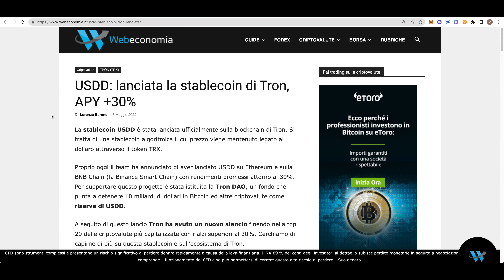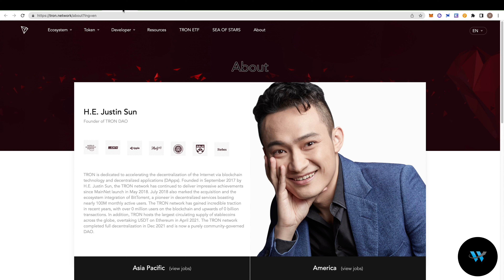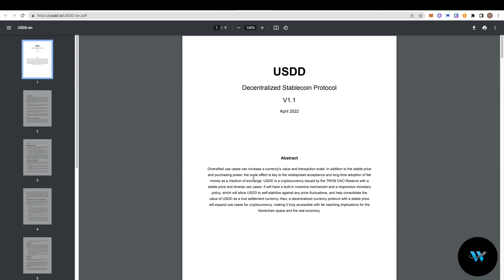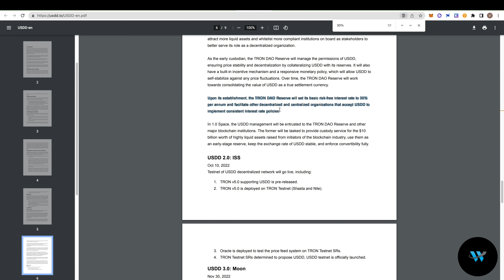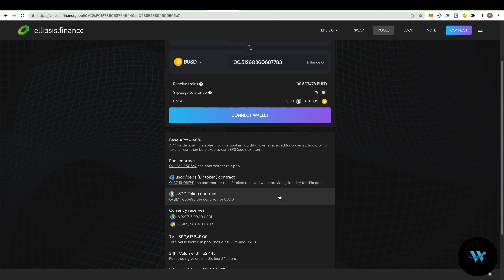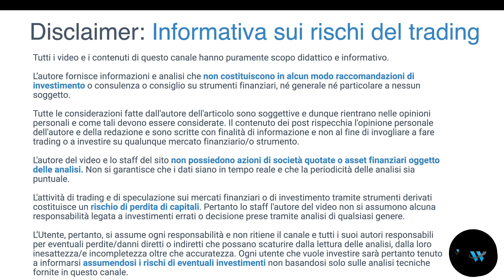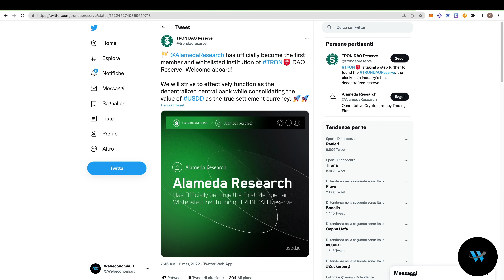USDD Coin: ecco la stablecoin di TRON, APY al 30% !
La stablecoin USDD è stata lanciata ufficialmente sulla blockchain di Tron. Si tratta di una stablecoin algoritmica il cui prezzo viene mantenuto legato al dollaro attraverso il token TRX.

Proprio oggi il team ha annunciato di aver lanciato USDD su Ethereum e sulla BNB Chain (la Binance Smart Chain) con rendimenti promessi attorno al 30%. Per supportare questo progetto è stata istituita la Tron DAO, un fondo che punta a detenere 10 miliardi di dollari in Bitcoin ed altre criptovalute come riserva di USDD.

📈 Vuoi provare il broker che uso per fare trading?

BONUS EXCHANGE

Piattaforme per mettere a RENDITA le criptovalute

✅ Vuoi conservare in SICUREZZA le tue crypto?

00:18 Lanciata la stablecoin USDD
00:55 Che cos'è Tron?
02:11 USDD: Sito ufficiale e Whitepaper
03:50 USDD parte su Ethereum e BNB Chain
05:06 Che fare ora con TRON e USDD?

L’utente si assume in pieno la responsabilità riguardante i rischi associati alle attività di investimento e di trading sui mercati finanziari. I dati contenuti sono frutto di analisi e opinioni personali dei propri autori e non costituiscono alcuna raccomandazione di investimento. I dati non sono necessariamente accurati o precisi in tempo reale e non hanno carattere di periodici